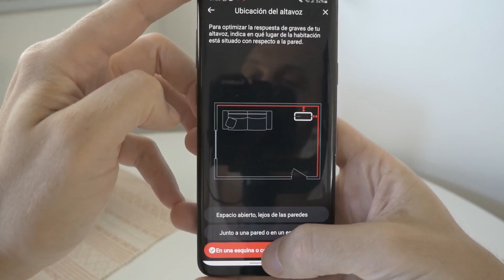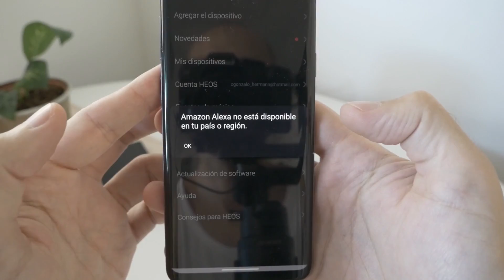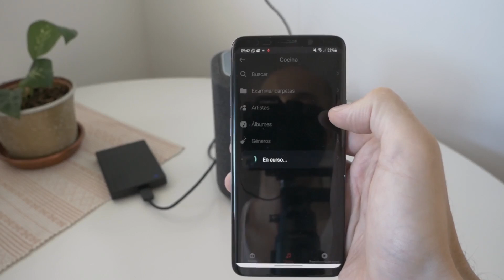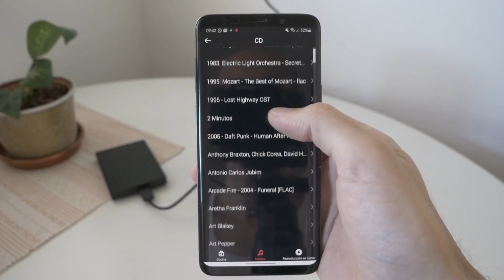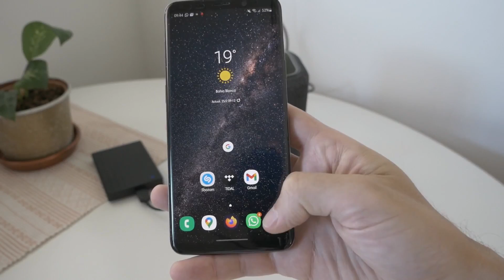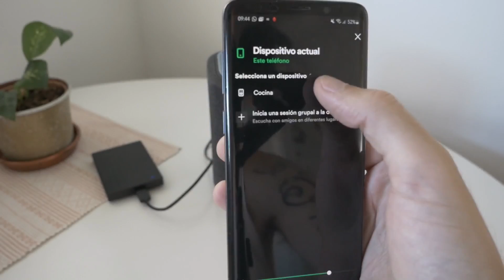Un Parlante Inalambrico Impresionante | Denon Home 150 Con Sist. HEOS Multiroom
Si lo que buscás es simplemente un dispositivo que llene tu casa de música y que sea fácil de instalar y operar, enterate acá de todo lo que este DENON puede dar junto con el sistema Multiroom HEOS para operarlo.

→ en Amazon ES
→ en Amazon MX

00:00 Hola
00:55 Calidad de Construcción
03:06 Sonido
05:12 HEOS en profundidad
08:47 ¿El futuro del audio Hi-Fi?